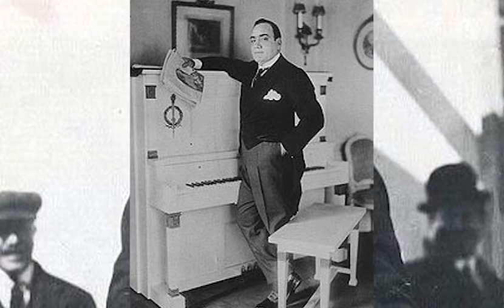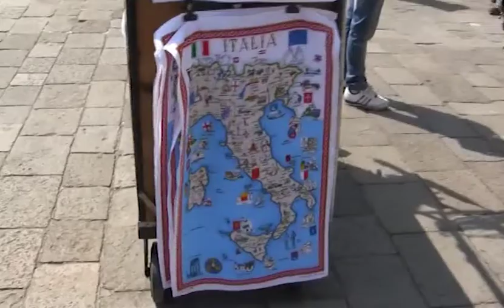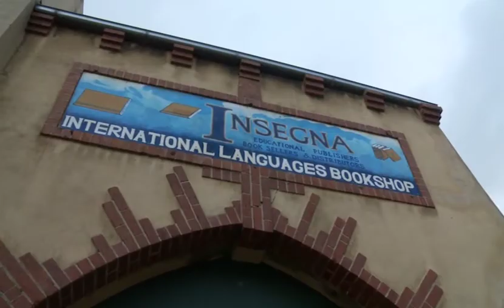Improvvisata - Program 4 Segment 3 - Canzoni Poesia e Musica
A truly remarkable third segment with the songs, "Caruso", "Buona sera signorina" and "Il carnevale di Venezia" with appropriate images of Lucio Dalla, Caruso and Tom's footage from his travels. Tom Padula thanks Amedeo, Angelo Marchese, Dora Marchese, Gino Strangis, Angela Padula and Pinocchio!